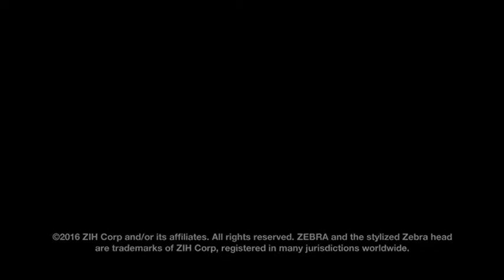Zebra WT6000 The Android Wearable Mobile Computer (Versatile Mobile Systems)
Check out the Zebra WT600 Android wearable mobile computer; available for purchase by Versatile Mobile Systems.